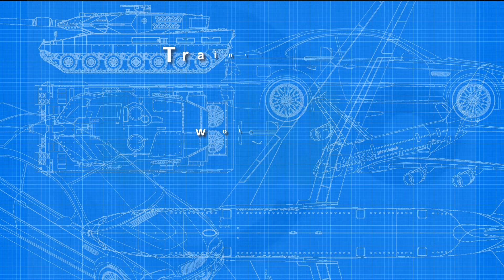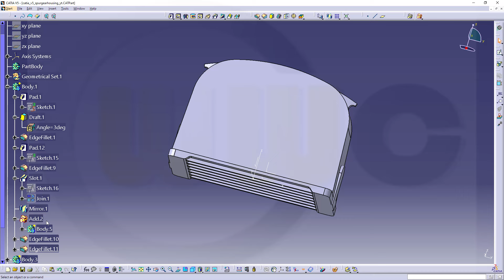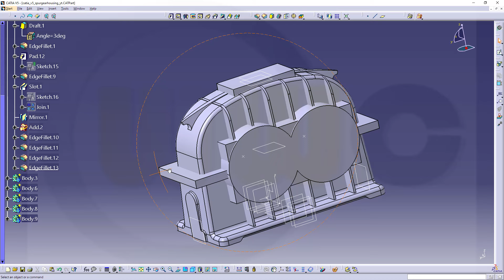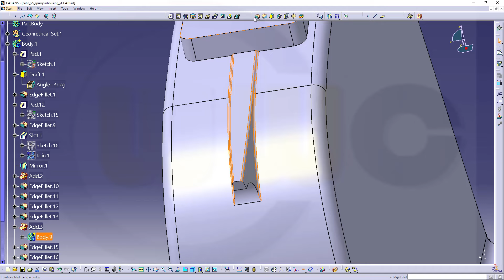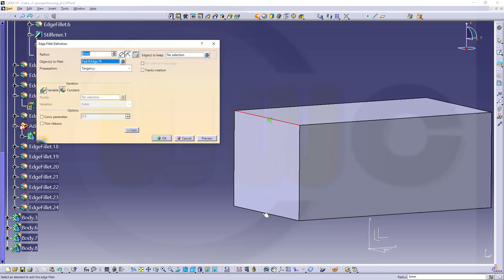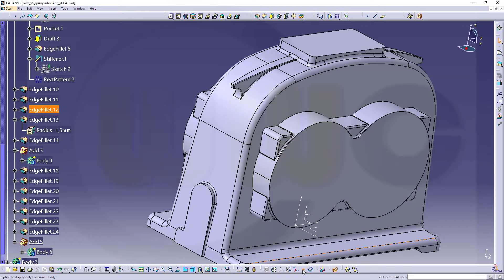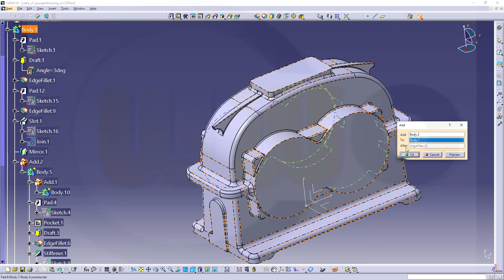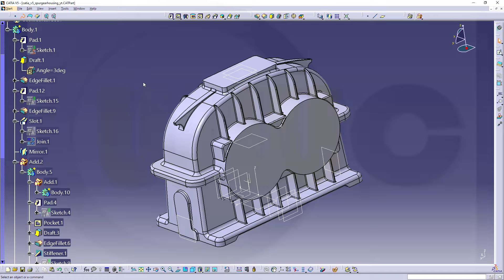Spur Gear Housing - Sterngetriebe Gehäuse - Part 5 -Catia v5 Training - Part Design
5th Part - enjoy!
This is  a multipart video series - I will try to upload at least one video per day.
In order to follow this series step by step you can download the 2D & 3D PDF  and the stp-file from my grabcad account. I will upload the finished models there as well.

Catia v5
Part Design, Assembly & Drafting
Siemens NX
SolidWorks
Surface Modelling / Flächenkonstruktion
Onshape
Drafting / Zeichnungen